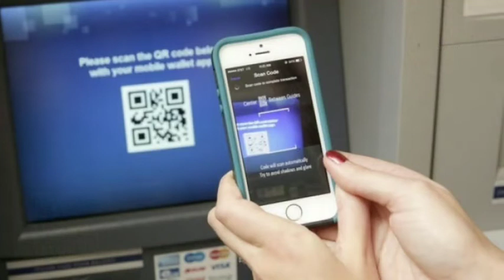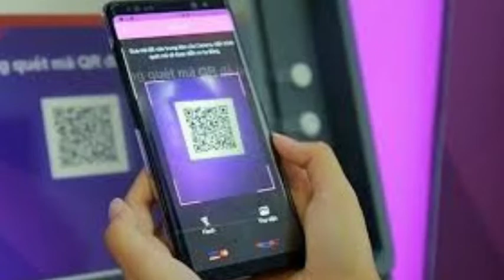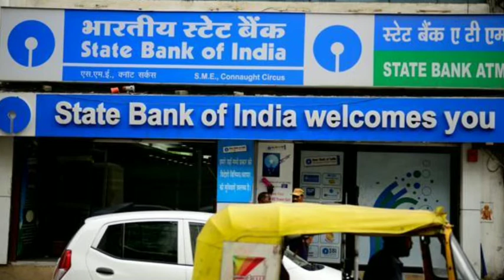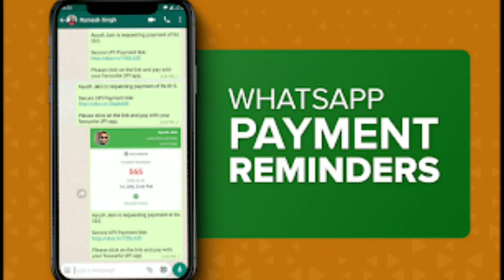Online all Bank account opening | Instant open new Bank account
Onlinebankopen | How to bank account opening online | TrickyDharmendra | Onlinebank | Freeopenbank | ICICI Bank account opening | HDFC Bank account opening | SBI Bank account opening